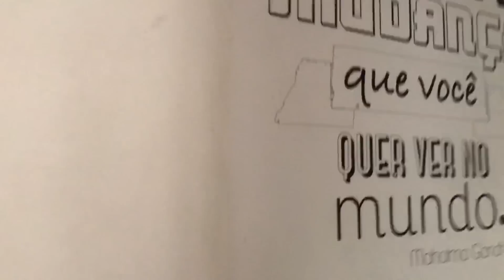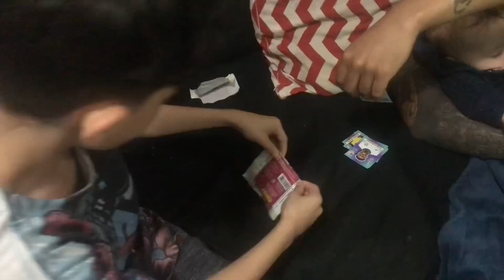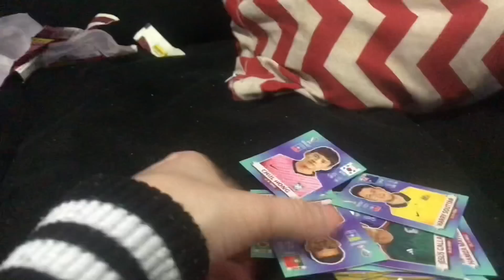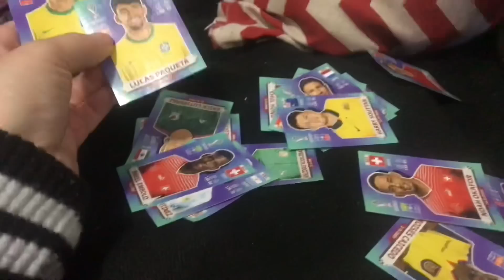Asmr vlog: comprando figurinha da copa | sussurros e voz suave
ASMR é a sigla para Autonomous Sensory Meridian Response ou, em bom português, Resposta Sensorial Meridiana Autônoma. ... Basicamente, a sigla ASMR se refere a sensações agradáveis que se manifestam em resposta a estímulos visuais, auditivos e cognitivos.
Muitas pessoas utilizam para dormir, relaxar, até mesmo para amenizar efeitos da ansiedade, depressão e pânico!
Vídeos feitos para te ajudar a relaxar!

Não esqueça deixe de avaliar o vídeo!

Apoie o canal :
Pix: